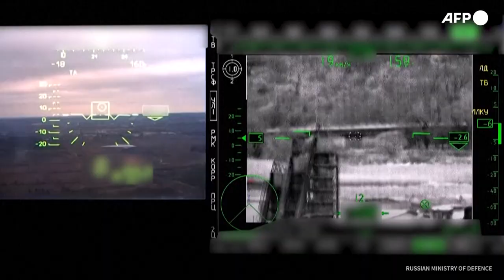Ukraine: 100 days of war as seen by its people | AFP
The world has been forever changed since Russia's invasion of Ukraine began on February 24, 2022. Europe's largest-scale conflict since the Second World War has upended old political certainties, caused global energy and food price inflation and brought the world's largest nuclear powers to the brink of confrontation. But it has also been a war of personal tragedy, of unfathomable atrocities and of the bravery shown by individual Ukrainians in the worst circumstances imaginable.